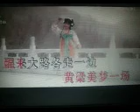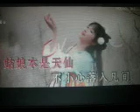姑娘本是天仙【WB】（甫人---黎林添娇）2021 7 3